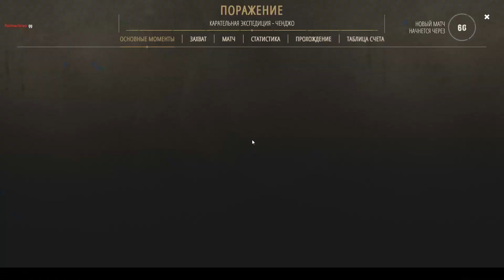Isonzo #5 Ченджо Оборона HD PC 2023